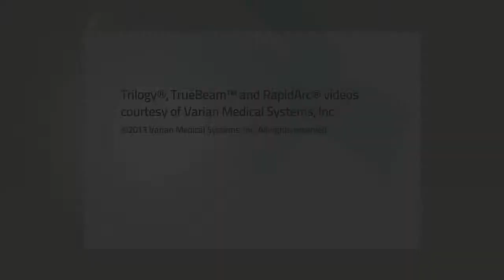21C_NEW_Patient_Rebecca_FINAL_YouTube_052413